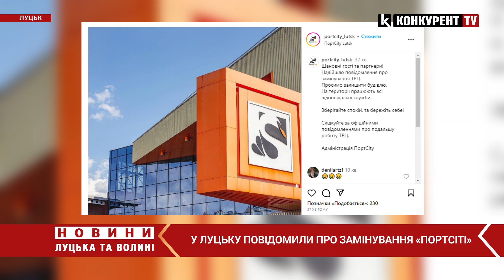❗️❗️У Луцьку повідомили про ЗАМІНУВАННЯ «ПортСіті»: людей евакуювали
Інформацію підтвердили на сторінці торгово-розважального центру у соцмережах.

"Надійшло повідомлення про замінування ТРЦ. Просимо залишити будівлю.
На території працюють всі відповідальні служби. Зберігайте спокій, та бережіть себе", - йдеться в повідомленні.